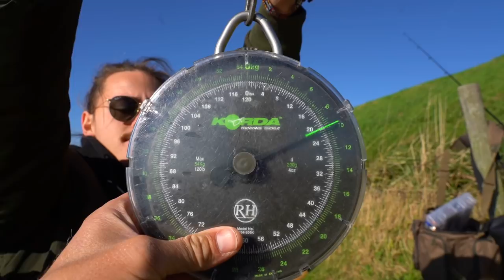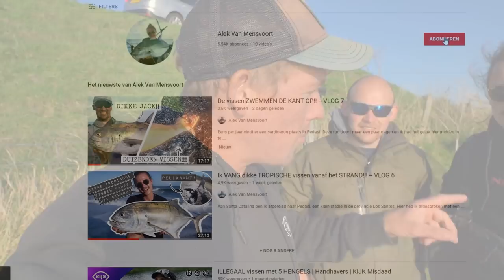MYSTERYBOX CHALLENGE - VANG 3 ‘GROTE’ KARPERS!!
Een nieuwe mini serie, de mysterybox challenge! Ik kreeg van het karpermerk Korda een mysterybox opgestuurd waarin materialen zitten voor het vissen op karper vanuit de zogenaamde Basix Range. De opdracht is, vang 3 karpers van samen meer dan 20kg binnen 8 uur met dit materiaal.

Gebruikte materialen!

Basix Tacklebox - 26,49
Basix schaar - 5,49
Basix baiting needle - 3,89
Basix hoofdlijn 1000m 12lb - 15,95
2x Basix leadclip leader - 3,99
10x Basix Ready rigs haakmaat 6 - 3,99

Pieper - Delkim EV D
Swinger - Korda Stow bobbins
Onthaakmat - Basix Cradle